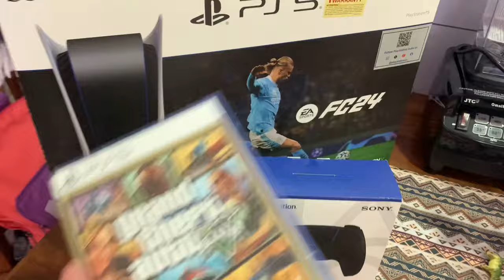Ngawang got a ps5 / his cry 🥲/ Tibetan vlogger bir/ subscribe my channel